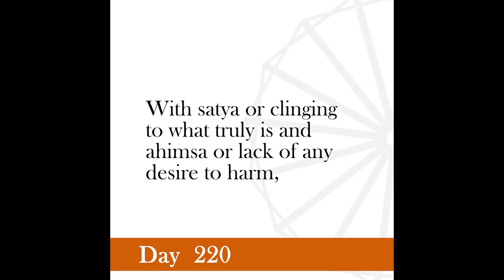Nonviolence Daily | Day 220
With satya and ahimsa, you can bring the whole world to your feet.
-Gandhi, Young India, March 10, 1920